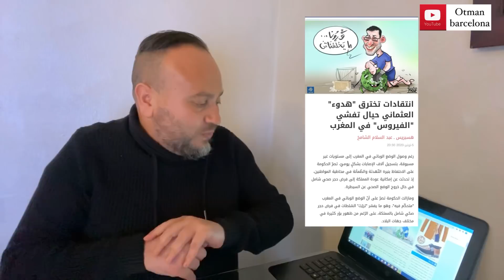تمديد حالة الطوارئ. تجربتي مع المرض. رسالة للناس لي كيشككو فالمرض. ورسالة لسكان ماطارو Mataró